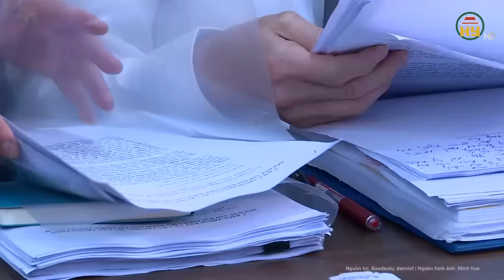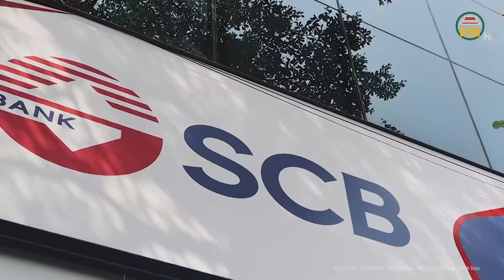Toàn cảnh vụ Trương Mỹ Lan: “Người đỡ đầu” có thoát án tử khi người “cộm cán” xin tòa cứu xét?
Tin tức 24h mới nhất | Toàn cảnh vụ Trương Mỹ Lan 7/4: “Người đỡ đầu” có thoát án tử khi người “cộm cán” xin tòa cứu xét?
Liên quan đến phiên tòa xét xử đại án Vạn Thịnh Phát, sau phần trình bày của một số cựu lãnh đạo SCB, tỷ phú Hong Kong Chu Lập Cơ, chồng bà Trương Mỹ Lan (68 tuổi, Chủ tịch Tập đoàn Vạn Thịnh Phát) được nói lời sau cùng. Bị cáo mong HĐXX xem xét cho mình được hưởng mức hình phạt thấp nhất có thể.
Địa chỉ: 164 Nguyễn Văn Linh, thành phố Hưng Yên, tỉnh Hưng Yên
Tiktok: Truyền hình Hưng Yên
Facebook: Đài Phát thanh và Truyền hình Hưng Yên
Zalo: Đài PTTH Hưng Yên